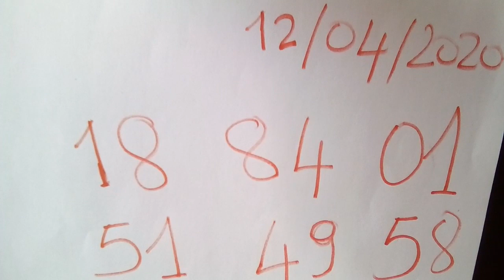Boul béni pour 12/04/2020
Boul béni ,boul dife